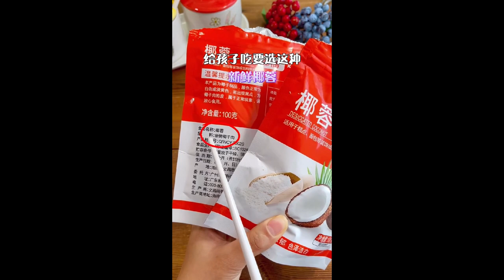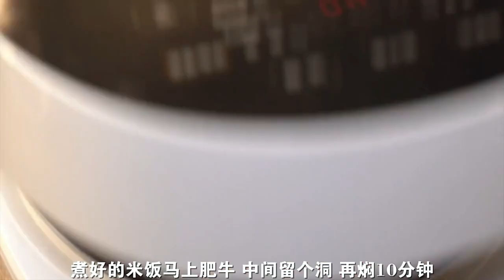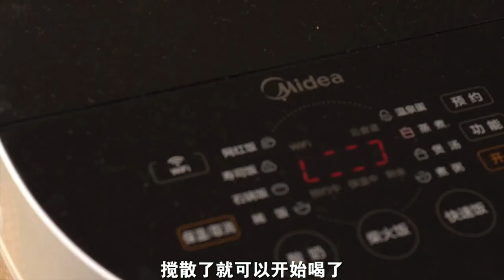You don't have to get up early, the chive egg pancake can be done in just a few minutes It's soft a